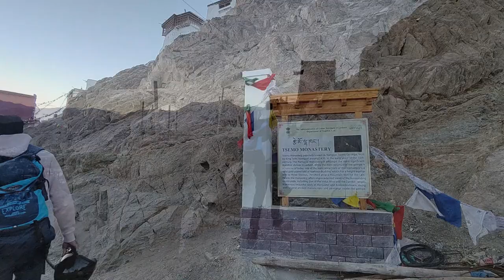Leh Ladakh on bike|Gurudwara pathar sahib| leh palace|Tsemo monastery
In this video we have explored Gurudwara pathar sahib , Leh Palace and Tsemo monastery. The bike trip on Leh kargil highway was an awesome experience.